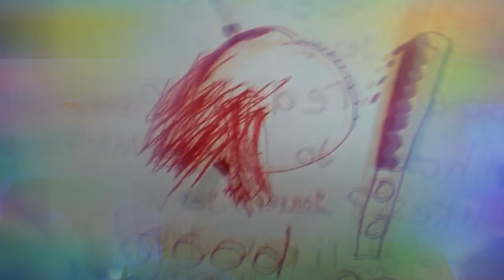This is for coco cola